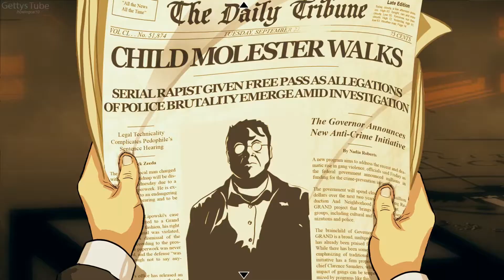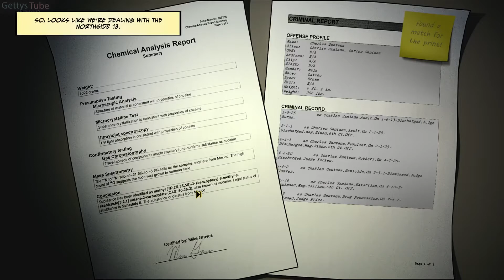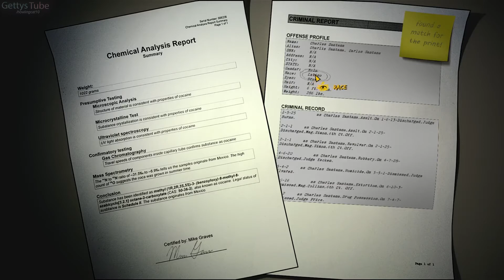The Detail Episode 1 - Gameplay Part 2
The Detail Episode 1 - Where the Dead Lie Gameplay Part 2

The Detail, a crime noir adventure in a modern American city.

The Detail is combining the emotional impact of Telltale Games' The Walking Dead with the themes of a realistic crime drama like HBO's The Wire, delivered with our own unique visual style inspired heavily by graphic novels. This is city where cases matter, clearance rates matter, and on a good day even justice matters.

Controlling the actions of a bitter veteran detective investigating a brutal gangland murder and a reformed criminal trying to protect his family, the player is forced to make tough choices and deal with the resulting consequences of those moral dilemmas. The gameplay focuses on storytelling through point n’ click gameplay mixed with interactive comics, and is completed by a professional audio track.

The five episode season begins with: Episode 1 – Where the Dead Lie